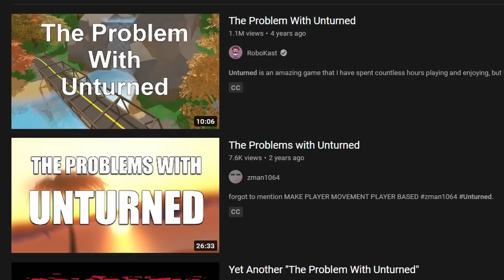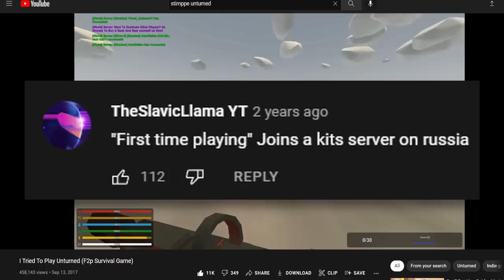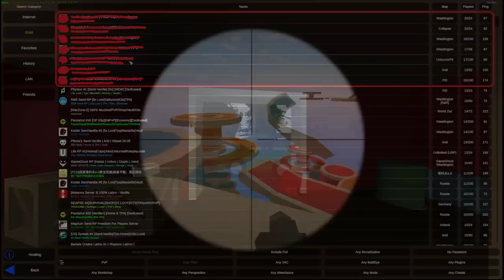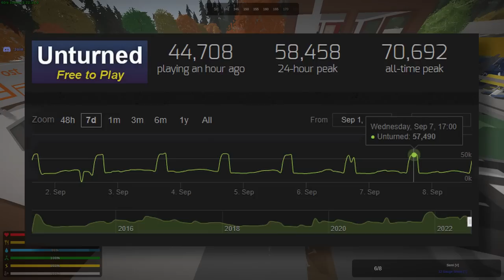Unturned has a Serious Issue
I've been thinking about this issue/problem with Unturned for quite some time, and I thought I should share my revelations with you.

Stimpee is goated btw